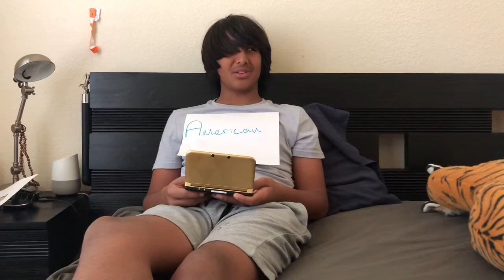when you try to ask an american what happened to the natives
how many licks does it take to know what happened to the natives, I guess we’ll never know